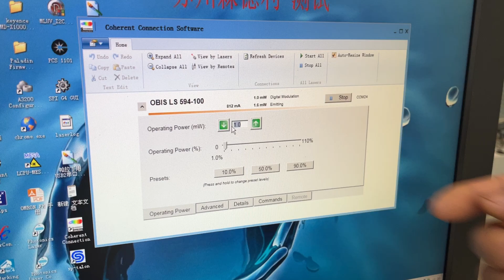594-100 SN 440223 OK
SDL Industrial Club Supplies new and used automation equipments.
We strive to provide a great deal on high quality parts.
We offer a wide variety of industrial automation parts .